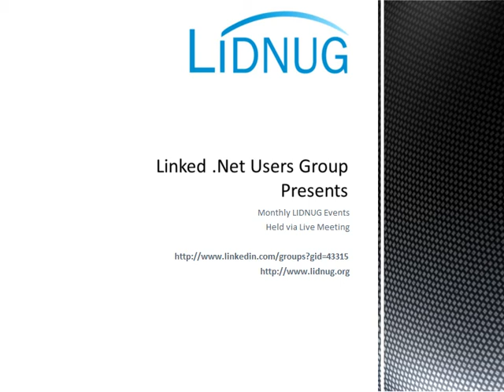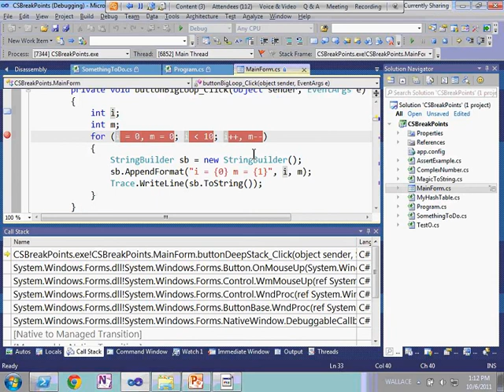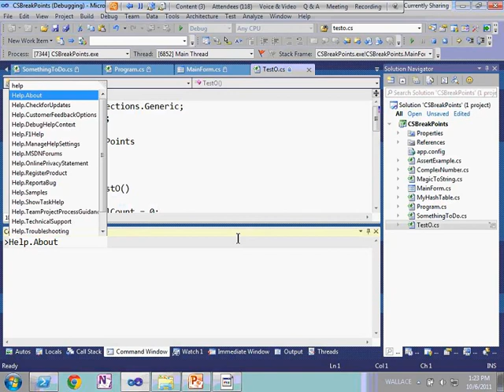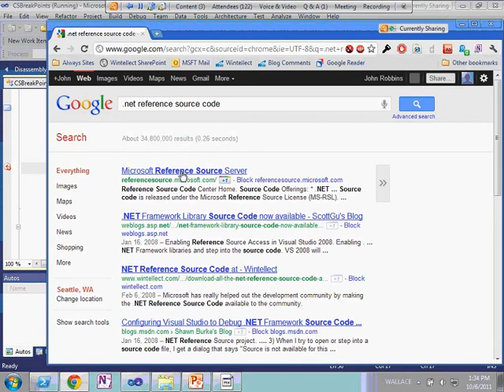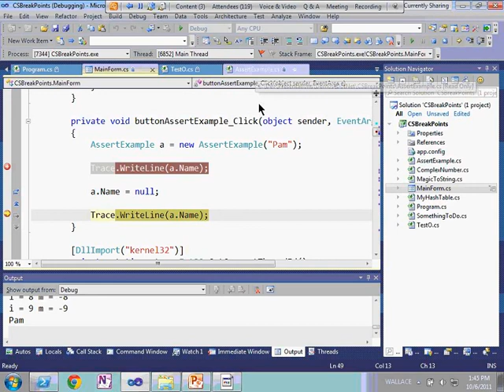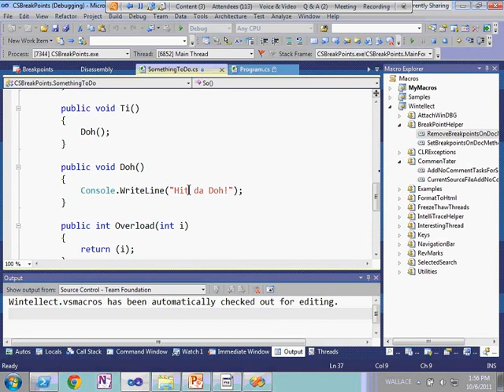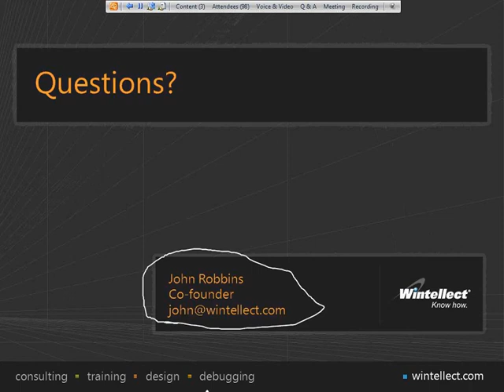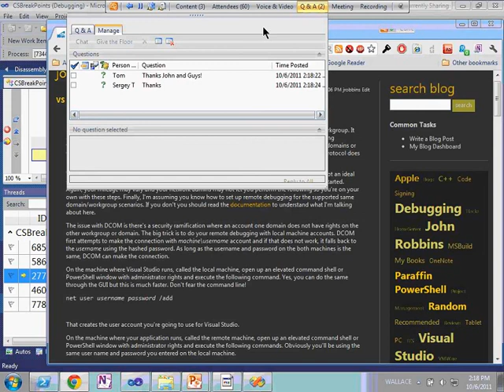Oct 06 - LIDNUG Take a break in the debugger.wmv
In one hour, how would you like to learn how to stop in the debugger, when, and only when, your exact bug hypothesis for your .NET programs is met?

In one hour of demos only, John Robbins can show you all the tips and tricks to mastering all those break-point options in the Visual Studio debugger. You'll never be stuck pressing F5 10,000,000,000 times again! By learning how to "program" the debugger to stop when you want to stop, you'll have more time for real breaks.